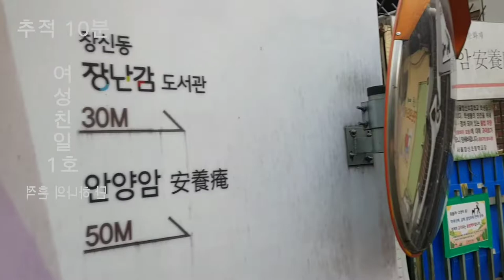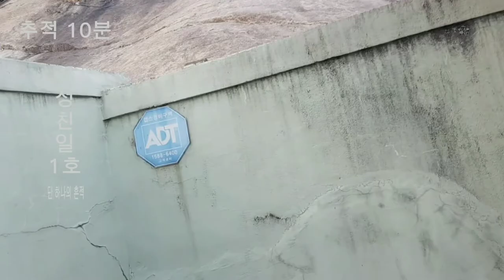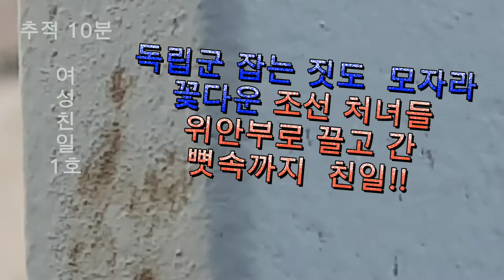여성 친일파 1호 배정자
1) 일본의 밀정이 되어 조국  조선의 기밀  빼내고 만주에서 독립운동가 잡는데 앞장섰던 또 70의 노구에도 꽃다운 조선 처녀들 남양군도에  위안부로 끌고 갔던 거의 평생을 친일파로 살다간!!

2) 해방 후 여성 친일파 중 반민특위에 제일 먼저 잡혔던 희대의 악녀, 친일 반민족 행위자!! 우리가 잊어선 안될 여자 이완용이라 불리었던 인물